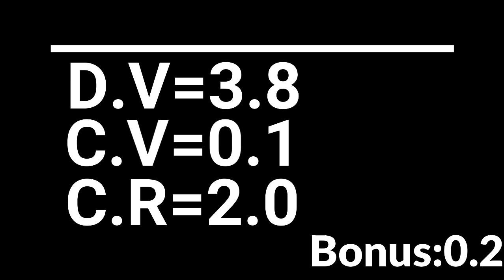Viktoria Listunova floor Score breakdown (15.100)